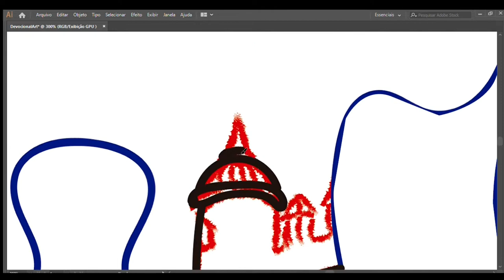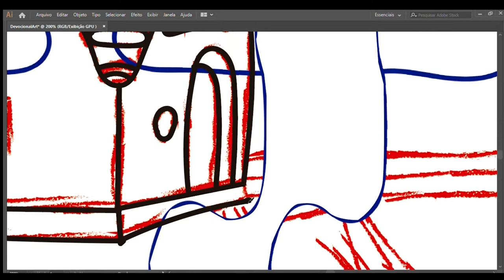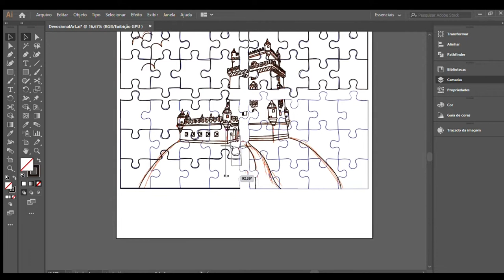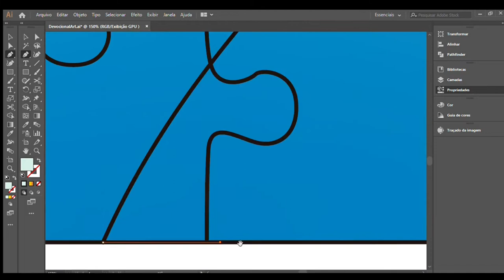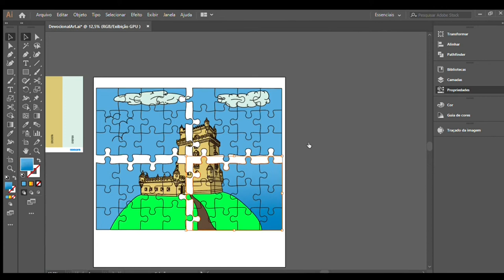SPEED ART - Torre de Belém (Adobe Illustrator)